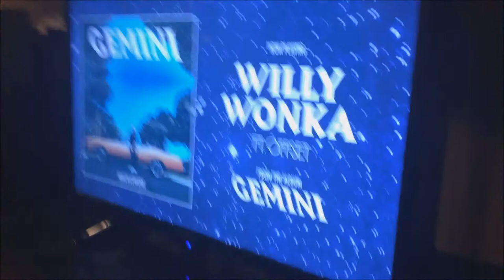TPM Vlog - New Camera, Behind the Scenes & More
Derrick gets a new camera and doesn't know how to act, Curtis's sister is home from college and we're working on a new video.

Curtis: Producer/Founder
Derrick: Directed/writer/Founder
Reese: Writer/Director/Founder